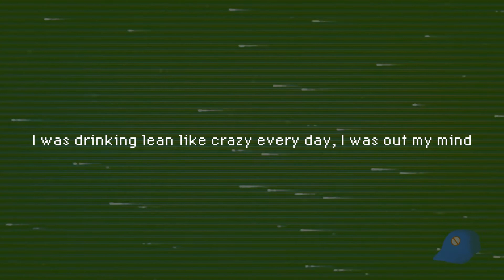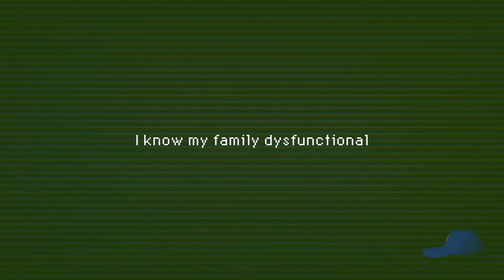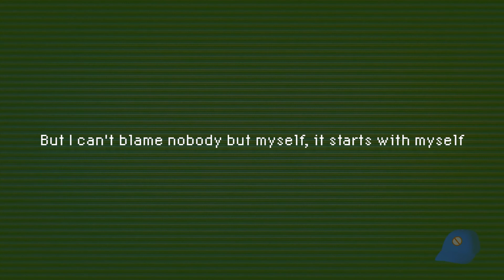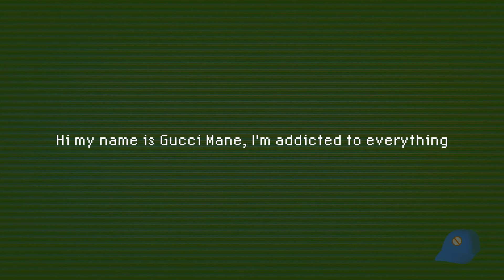Gucci Mane - "Addicted" | hi my name is gucci mane i'm addicted to everything | TikTok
🚫🧢 no cap content 🚫🧢